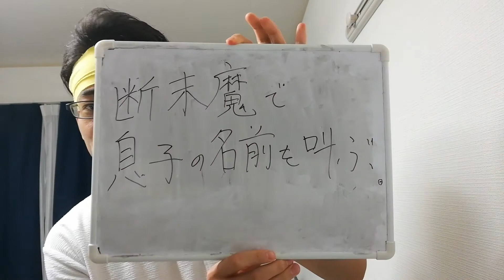こんなポケモン子供たちが泣く。どんなポケモン？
本日からポケモンGOにて「おこうの日」が開始されました。。色違いキバニア、ズルッグ入手チャンスのようです。